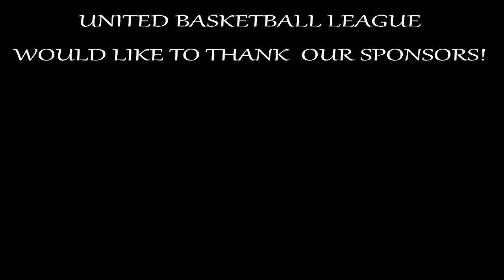ARANDIA VS WARRIORS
21 UNDER DIVISION NOV. 30, 2022